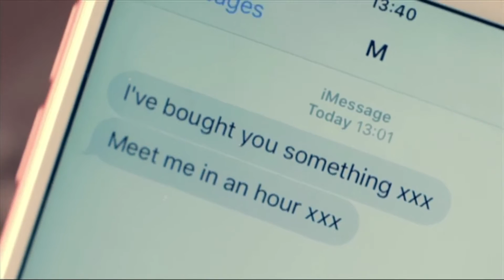I didn't know - Child Sexual Exploitation Awareness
On the 18th March 2017 Guernsey is being invited to join a national drive to unite against Child Sexual Exploitation.
Child Sexual Exploitation (CSE) is a form of sexual abuse that involves the manipulation and/or coercion of young people under the age of 18 into sexual activity.
Everyone has a role to play in raising awareness of Child Sexual Exploitation.
Safeguarding children is everybody’s business.
With thanks to our colleagues at Essex Police for their help in preparing this video